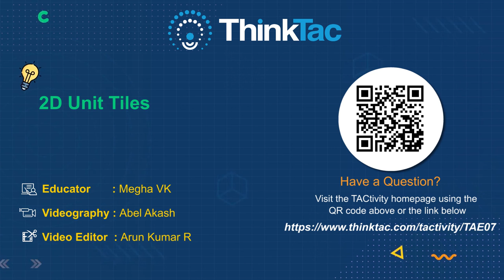2D Unit Tiles | ThinkTAC